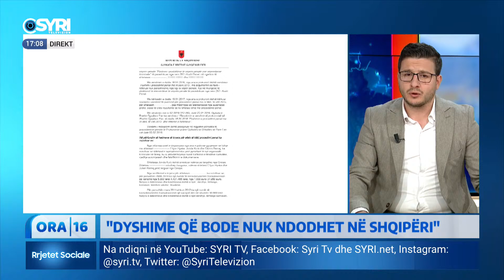Gjinaj: Ka dyshime të forta që Greqia mund të përdoret si trampolinë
Vrasja e Edmond Papës, Syri Tv zbulon detaje të reja. Në studio, Fatjon Gjinaj, gazetar